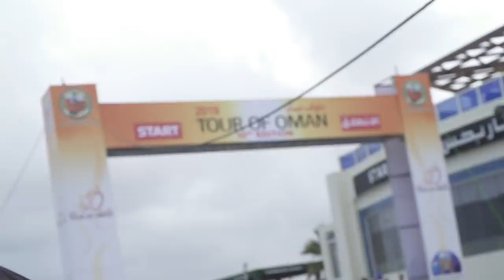Preguntas al Pro | ¿freno de disco o tradicional?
Con toda la polémica creada alrededor de los frenos y todo el debate, ya que estábamos en el Tour de Omán, nos hemos atrevido a preguntarles a los corredores así que, vamos a ver que nos han contestado.

Si tuvieses que cambiar de bicicleta ¿elegirías freno de disco o el tradicional?

Critical Thinking 3 - Gavin Luke
We Don't Need Much (instrumental) - Bird Of Figment